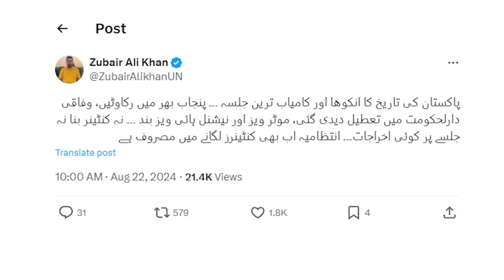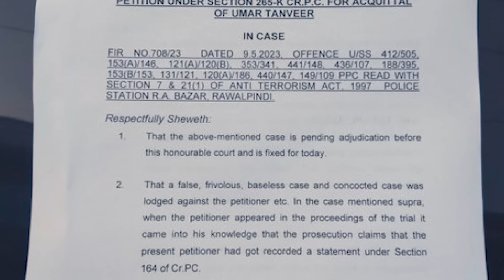PTI’s Last Minute Decision: Why the Islamabad Tarnol Jalsa Was Postponed | Who Met In Adiala Jail?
PTI reschedules Islamabad rally after road closures, NOC revocation
Islamabad's red zone areas, entry, exit points sealed.
Security has been put on high alert in federal capital.
Metro Bus service has been suspended in twin cities.

ISLAMABAD: Pakistan Tehreek-e-Insaf (PTI) on Thursday put off its public gathering in Islamabad and rescheduled it for September 8, after the local administration of the city revoked its no objection certificate and sealed roads leading to the federal capital.

PTI Chairman Barrister Gohar Khan said the notification about postponement of the rally had been issued and it would now be held on September 8, as per instruction of PTI founder Imran Khan.

“We postponed the jalsa following a meeting with the PTI founder in Adiala jail,” he said.

PTI Secretary General Omar Ayub also confirmed date for the rally was changed on instruction of Imran.

“We have received information that the government is conspiring to spread anarchy, under the cover of the jalsa,” he maintained.

Upon the opposition party’s announcement of a new date for the rally, the Islamabad administration issued a notification granting it permission in this regard.

The notification containing 40 instructions is issued by the district magistrate of the federal capital.

“The Islamabad administration revoked the NOC due to protests of the religious parties. The administration would provide security for the September 8 gathering,” it said.

However, the notification warned that fundamental rights of the citizens should not be violated by the participants of the rally. People should gather at 4pm and the event should be concluded by 7pm.

“It will be the jalsa organiser’s duty to disperse the party workers at the end of the rally. The workers will not be allowed to stay at the rally site on September 8,” it said.

The notification reemphasised that the permission is granted for public gathering and not for a sit-in.